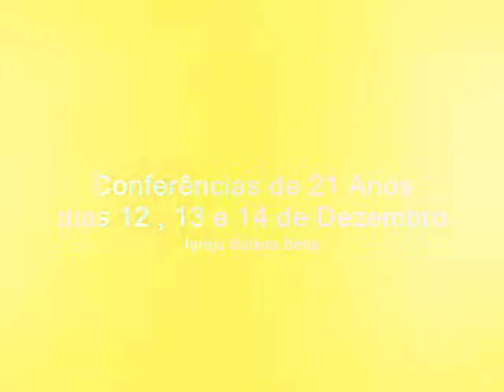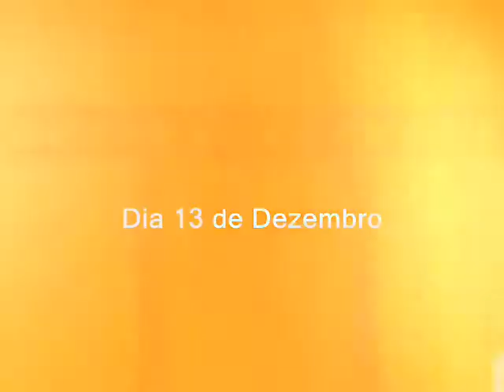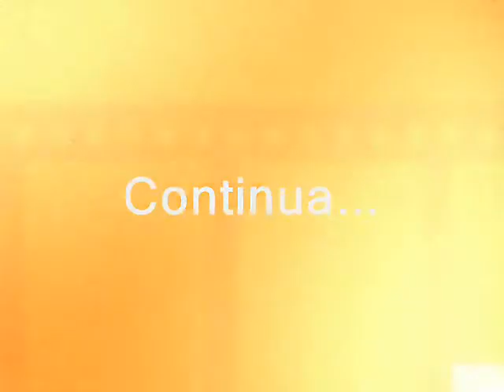09 - Retrospectiva BETEL 2008 - OUT - NOV - DEZ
Retrospectiva BETEL 2008 - OUT - NOV - DEZ